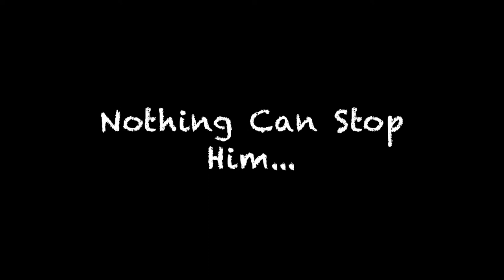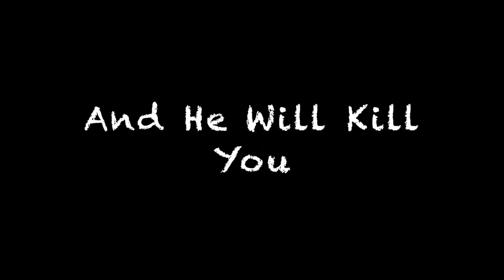Genocide - [Full Trailer] HD - A Minecraft Movie Official Trailer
Genocide is a complex story about the conflict between trading intervals with Villagers and the Player, the Movie contains multiple point of views and you get to choose who you want to root for.